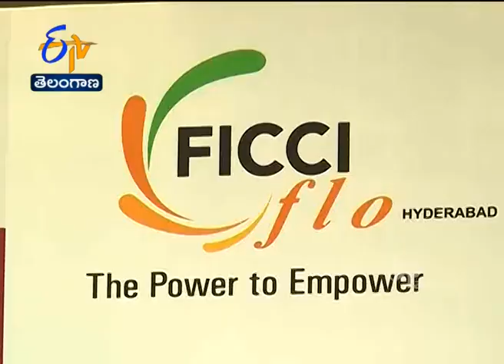State is A Model to Country in Covid Vaccination | Etela Rajender